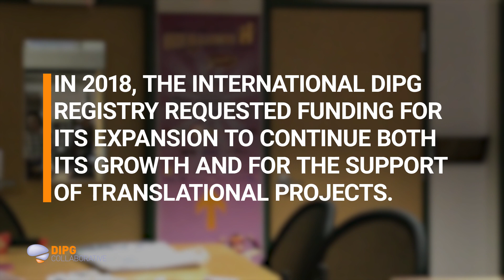International DIPG Registry Awarded $540,000 for Program Expansion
Dr. Mariko DeWire, co-principal investigator of the DIPG Registry from Cincinnati Children's Hospital, is presented funding for the expansion of the International DIPG Registry by the DIPG Collaborative.